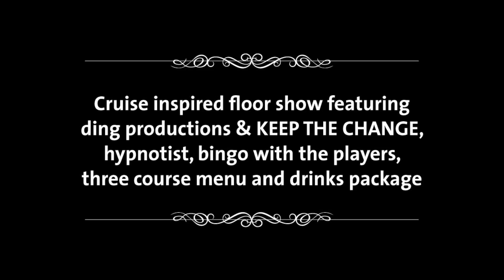Dangerfield's invitation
Patrick Dangerfield invites you to the 2013 Gala Auction.